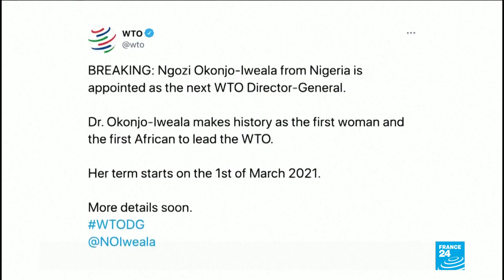Nigeria's Ngozi Okonjo-Iweala becomes first female head of WTO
Nigeria's Ngozi OkonjoIweala was appointed Monday to head the leading international trade body as it seeks to to resolve disagreements over how it decides cases involving billions in sales and thousands of jobs.